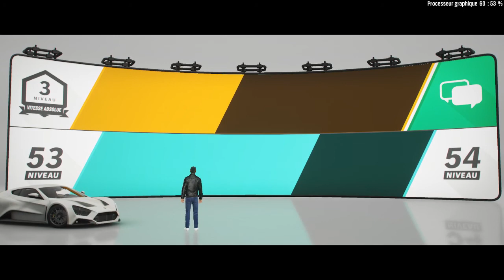Forza Horizon 4 | Episode 20 | La société de location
Après Need For Speed on se retrouve sur FH4 mais je ne suis pas tout seul pour ce let's play ! ;)

Et sur ma chaîne Twitch, j'y live tout les lundi, mercredi, vendredi et samedi soirs !